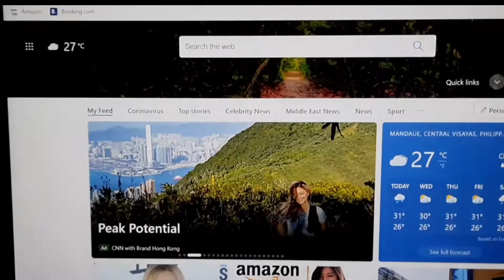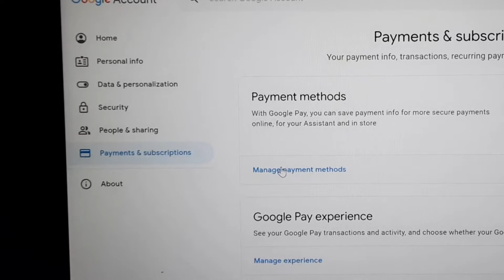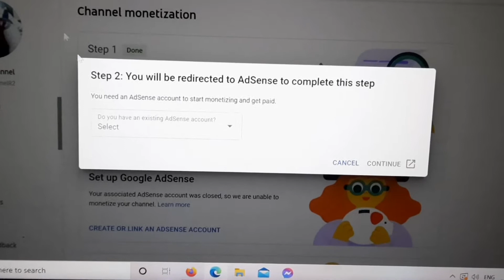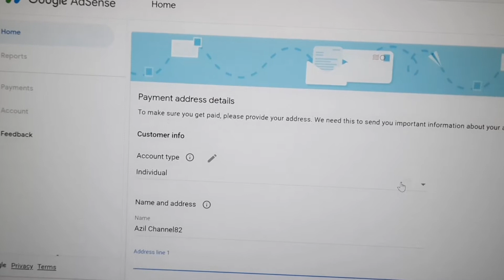How to fix step 2 Error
Problem fix Step 2 Error
Paano Ayusin ang step 2 Error